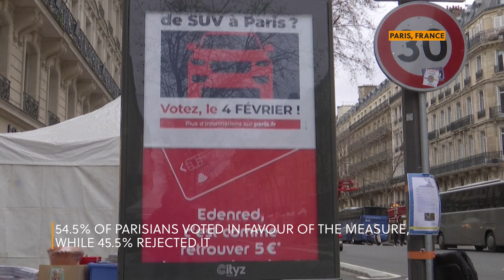Bike-friendly Paris votes to triple parking fees for SUVs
Parisians voted in a referendum on Sunday (February 4) in favour of subjecting large SUVs to a threefold increase in parking charges as the French capital presses on with long-term plans to become a fully bikeable city.

Some 54.5% of Parisians voted in favour of the measure, while 45.5% rejected it. Only 5.7% of voters turned out in the consultation decided by the municipality, according to official results.

Sunday's referendum, which came less than a year after city residents voted last year to ban e-scooters, aims to triple the parking fees for cars of 1.6 tonnes and more to 18 euros ($19.4) per hour, to discourage "bulky, polluting" cars, City Hall said.

The new tariff would also apply to electric cars of 2 tonnes and more.

Voters filed in and out of a polling station in the capital's 18th district on Sunday morning. Among them was 27-year-old Juliette Bruley, who voted for the measure.

"It's quite surprising when you see the fees... But at the same, I say this again, do you really need to have an SUV in Paris?" she said.

But 37-year-old Laure Picard, who came to the station with her son, said the measure will make it more expensive to own an SUV, which they use regularly to travel out of Paris.

"Life costs a lot, children cost a lot, so it will just be too expensive," Picard said.

Under Socialist Mayor Anne Hidalgo, the streets of Paris have been transformed, with 84 km of cycle lanes being created since 2020 and a 71% jump in bike usage between the end of the COVID-19 lockdowns and 2023, according to City Hall figures.

The changes have infuriated car drivers, however.

The "40 millions d'automobilistes" car driving lobby launched a petition to support drivers' freedom to use whichever vehicle they want. SUVs have become increasingly popular in France, favoured by families in particular.

Local official Kevin Havet said the vote aims to send a message to manufacturers of SUVs: "Stop making cars as heavy, as imposing, as polluting."

Analyst Flavien Neuvy, who heads the Cetelem automobile observatory, cautioned though on the efficacy of the measure in limiting air pollution.

"I'm not sure this is an answer to pollution since when a vehicle is parked, it doesn't pollute - it's when it's driving," Neuvy said, adding that some heavier hybrid or electric cars, which pollute less, would be penalised by the measure.